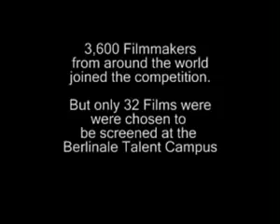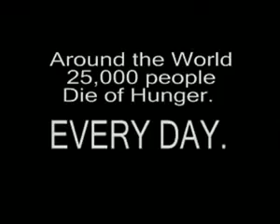Comida à la carte.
Trata-se de uma história real.
Este curta metragem foi eleito como melhor no festival alemão por votação do público.
É maravilhoso, emocionante!